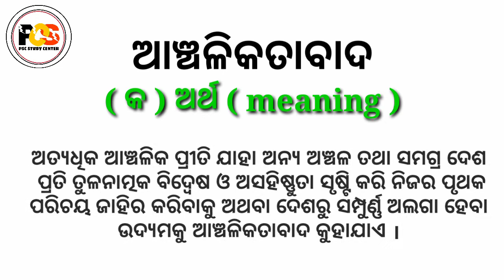Regionalism in odia( ଆଞ୍ଚଳିକତାବାଦ // ଅର୍ଥ ଏବଂ ରୂପ )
ଏହି ଭିଡିଓ ମାଧ୍ୟମରେ ଆପଣ ଆଞ୍ଚଳିକତାବାଦ ବିଷୟରେ ଜାଣିପାରିବେ । ଏଥିରେ ମୁଁ ଆପଣଙ୍କୁ ଆଞ୍ଚଳିକତାବାଦ ର ଅର୍ଥ ଏବଂ ତାର ରୂପ ବିଷୟରେ ଆଲୋଚନା କରିଛି ।